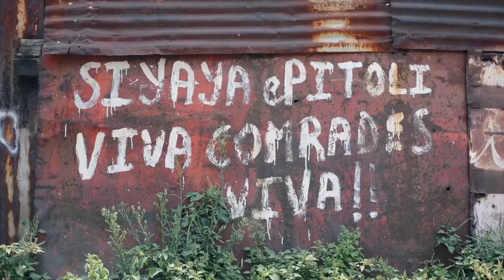Thabo The Movie - Trailer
Thabo

A human Monument of Apartheid, finds redemption in Love